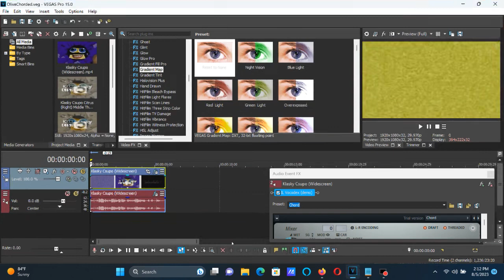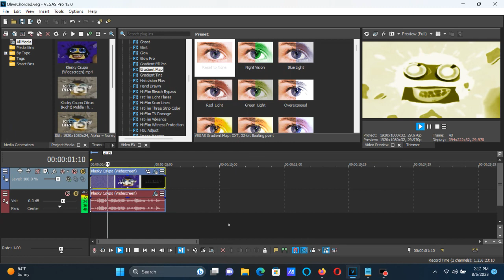How To Make OliveChorded On Vegas Pro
Names:

OliveChorded
OliveChord

How To Make OliveChorded:

(VideoFX)

1st: Gradient Map - OliveChorded.

0; R:     255, G:  255, B:    255, A:   255 (White)
1; R:     135, G:  135, B:      0, A:   255
2; R:       0, G:    0, B:      0, A:   255 (Black)

(AudioFX)

1st: IL Vocodex - OliveChorded

Step 2 of 3:

Carrier Tone (Keyboard Preset): Power

Step 3 of 3:

Key Set

Black Keys:

6th Black Key
7th Black Key
8th Black Key
12th Black Key

White Keys:

15th White Key
20th White Key
24th White Key

Effect by TheScarletGalaxyOfMilkyDiamondStoneEffects7205 UHD

An New Effect I Am Called OliveChorded

How To Make OliveChorded (NEW EFFECT By Me)